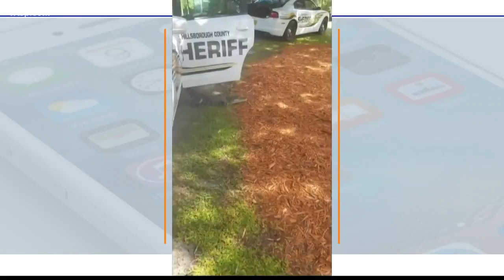A gator got a free ride back to the pond in Brandon after visiting a CVS, gas station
The small alligator apparently had a couple errands to run on Sunday.